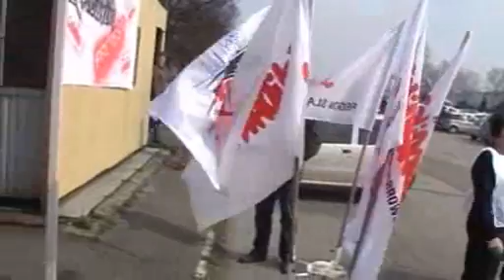WIEC PROTESTACYJNY - "Kocham Firmę, ale chcę podwyżkę" - przed bramami FIAT AUTO POLAND Cz.1